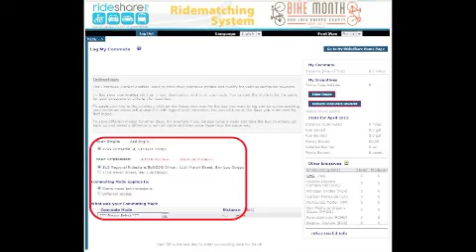My First Project